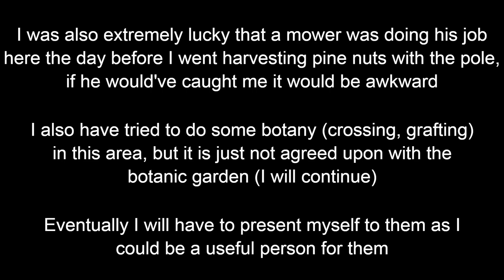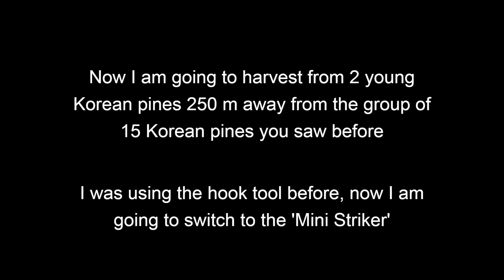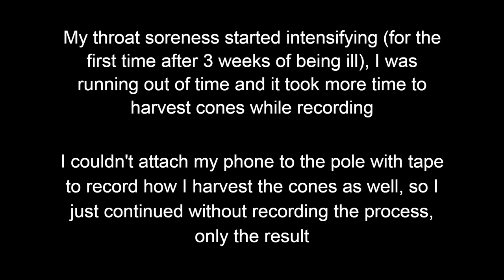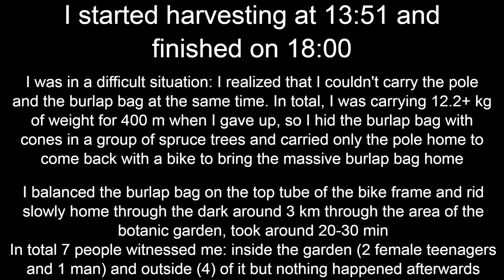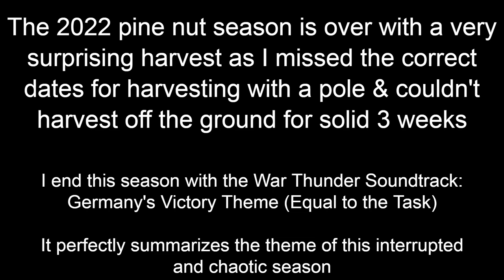Foraging/Harvesting Pine Nuts | PN–2 Pole in Action & my 2022 Pine Nut Season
The species in the video is the Korean pine, Pinus koraiensis. I am a 16-year-old male who decided to make a pole for premature (2 weeks until mature) pine cone harvesting from pine nut trees before the cones get consumed by animals and fall off the trees. Hope you enjoy this small film I made of the simple design in action!

0:00 Title
0:05 Pole connection method illustration
0:15 Where I forage these nuts
0:35 The place photo, 8th October
0:40 Foraging in the group of 15 Korean pines, 7.565 m, 3.819 kg pole
3:16 First harvest from the group of 15 Korean pines
3:53 Foraging inside the group of 15 Korean pines
4:37 Foraging from the 2 young Korean pines
8:28 I couldn't record the rest of the harvesting
8:36 Harvest of 45 cones (8.5 kg) from the 2 Korean pines
9:47 Timelapse of putting cones in a burlap bag
10:15 Just how much cones can a Korean pine produce...
10:45 How I brought the harvest home (lore)
11:01 The 2022 pine nut season is over
11:06 Reminiscing images from the 2022 pine nut season